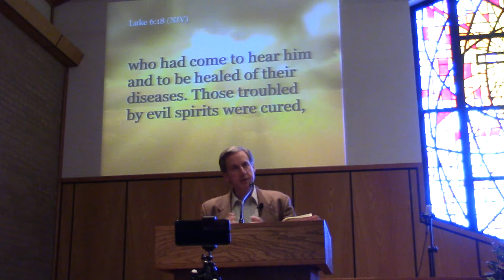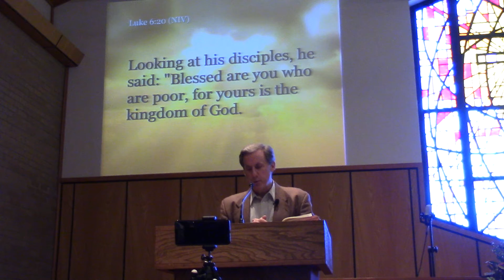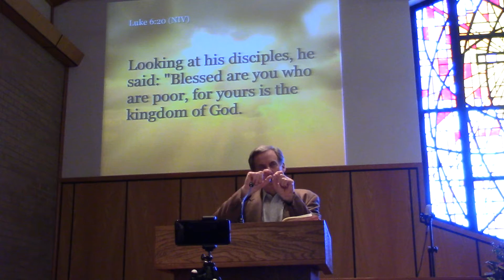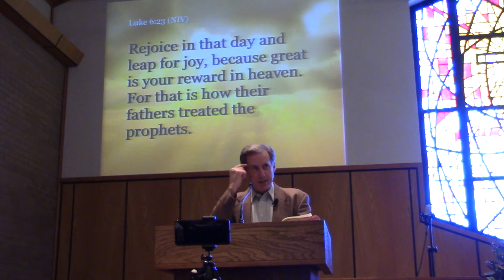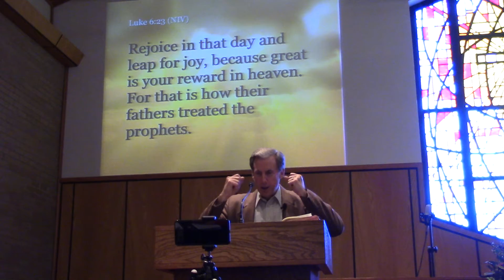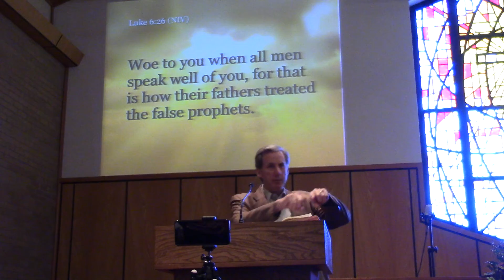February 13, 2022 - Part 1